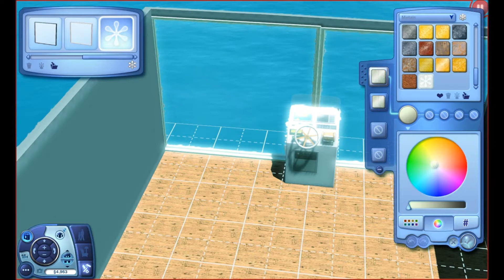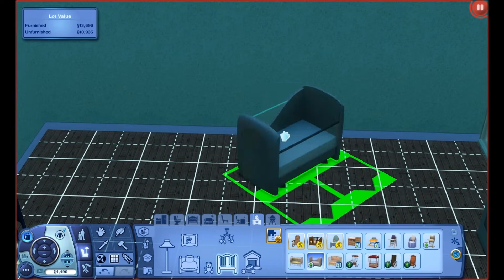Let's Play: The Sims 3 Island Paradise - Part 13 - [Baby Bump]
In this part, Clara gets her baby bump, we add a second story to our houseboat, and we chat with Valerie Vidal.